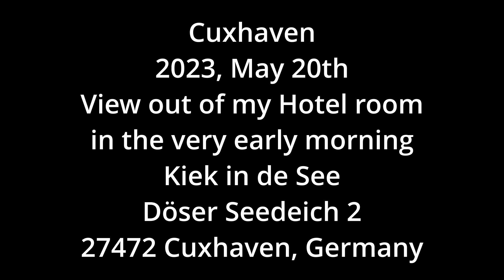Dawn in Cuxhaven May 2023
Dawn in Cuxhaven
View out of my hotel room
May 2023